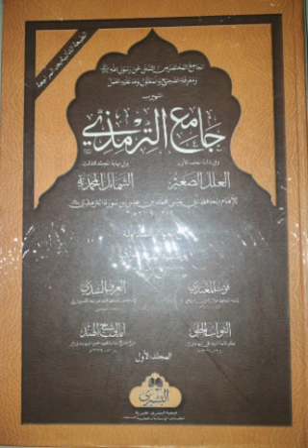T2 zuhd 64